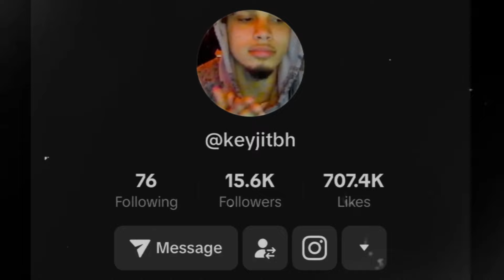HE'S CRAZY!!! Lil Dicky - The Music Industry REACTION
Go Follow On Instagram!